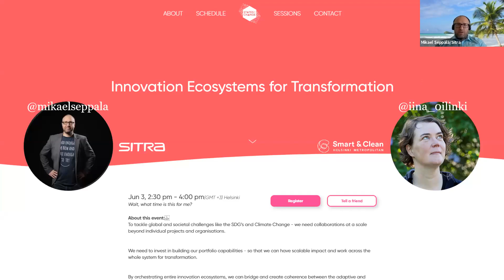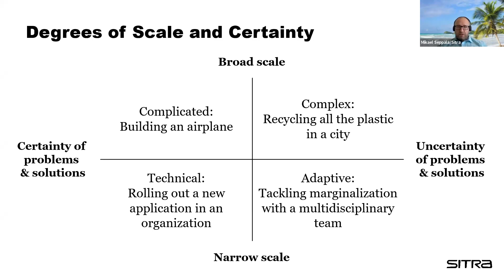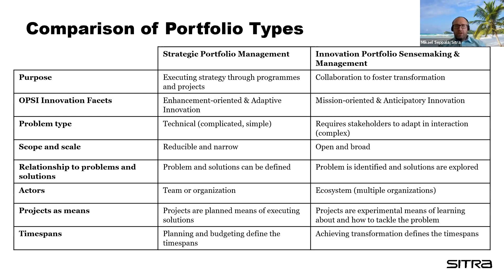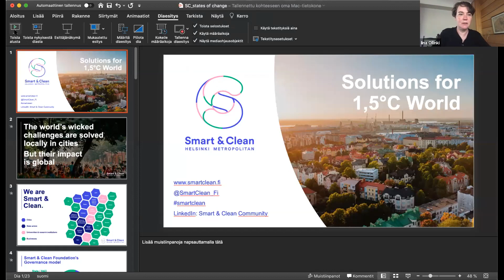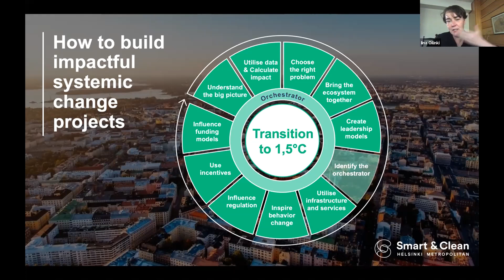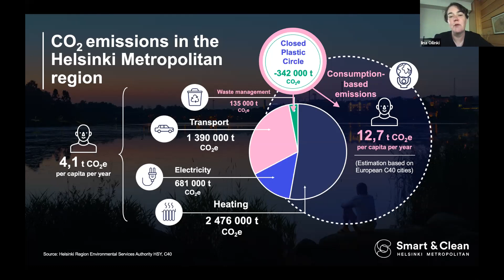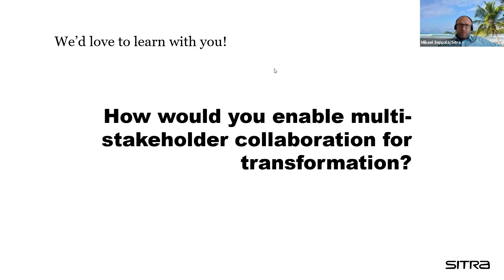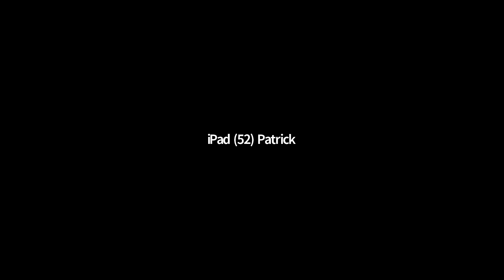Innovation Ecosystems for Transformation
Collaborations at scale to tackle global and societal challenges.

To tackle global and societal challenges like the SDG’s and Climate Change - we need collaborations at a scale beyond individual projects and organisations.

We need to invest in building our portfolio capabilities - so that we can have scalable impact and work across the whole system for transformation.

By orchestrating entire innovation ecosystems, we can bridge and create coherence between the adaptive and practical efforts that are at play. This session will focus on building an understanding of the capabilities and capacities that are needed in organisations to work in systems transformations.

In this session, you will hear from a leading international expert on portfolio approaches at Sitra Lab in Finland, as well as a practical case study - on how the Smart and Clean Foundation are orchestrating an ecosystem approach in their work on climate solutions.